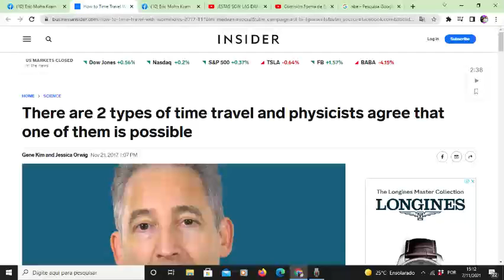There are 2 types of time travel and physicists agree that one of them is possible